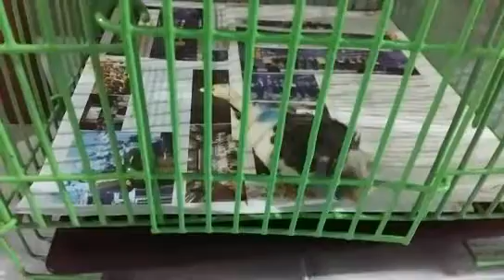แสนงอลก็เป็นนะเราอ่ะ/ลูกป้อนน่ารัก/ฝึกให้นกเชื่อง/แบบฉบับบ้านสวนฟาร์ม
ฝากกดติดตาม กดไลฟ์ กดแชร์ เป็นกำลังใจให้พี่ณาบ้านสวนฟาร์ม ด้วยนะคะ
ขอขอบคุณทุกๆ การรับชมนะคะ